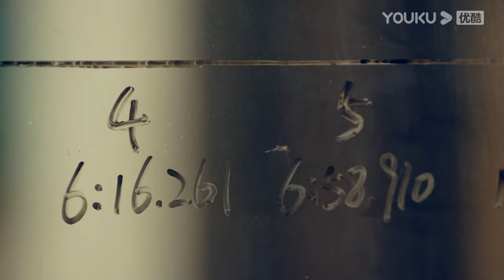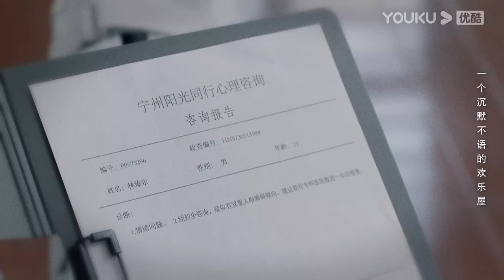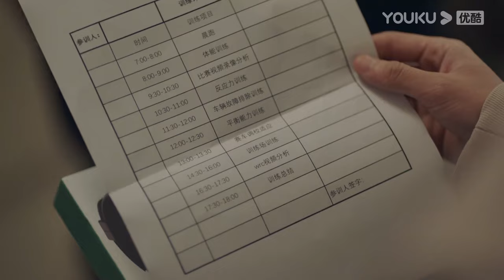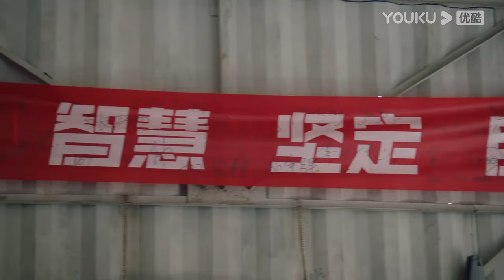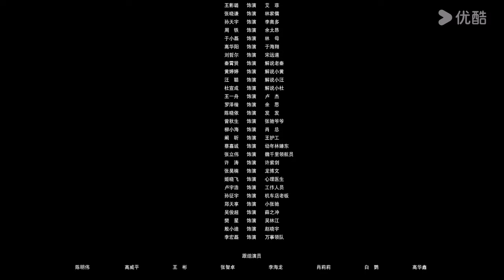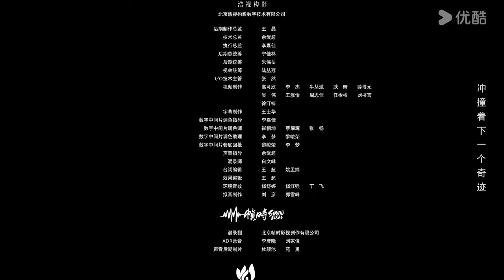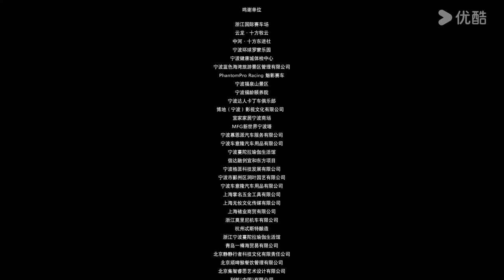[Pégaso] EP10 | Pegasus Legendado | Hu Xianxu/Wang Yanlin/Yu Entai | Comédia/Drama | YOUKU